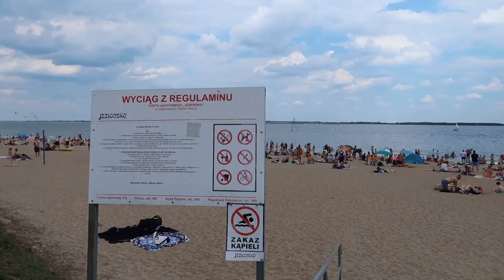Przystań Jachtowa Ostrów Warcki - jak tam jest ? Krótka wizyta na plaży z dziećmi.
Przystań Jachtowa Ostrów Warcki -  jak tam jest, krótka wizyta na plaży.
Miejsce super, ale głównie dla jachtów, żaglówek, skuterów wodnych, oficjalnie jest zakaz kąpieli, jednak mało kto do tego się stosuje, plaża dość, piasek, jednak dno jeziora mocno kamieniste, na plaży także dużo kamieni, niestety wg nas stanowią zagrożenie dla dzieci, łatwo tu o potknięcie.